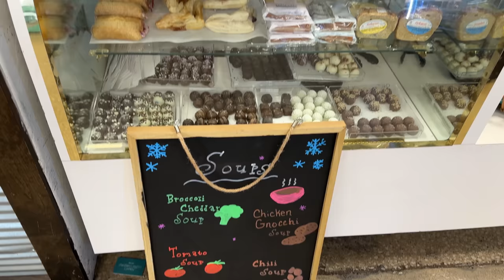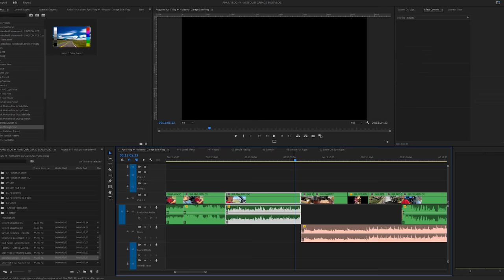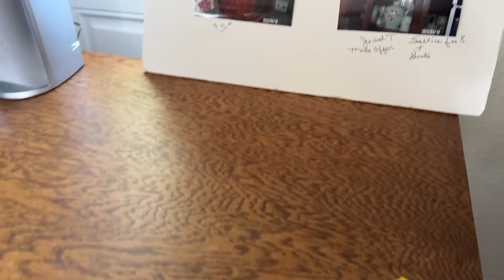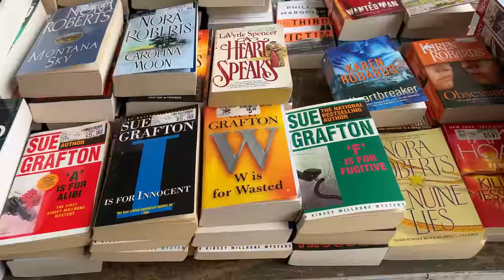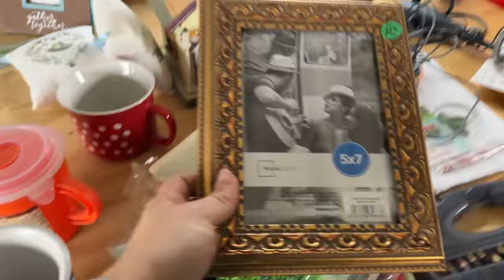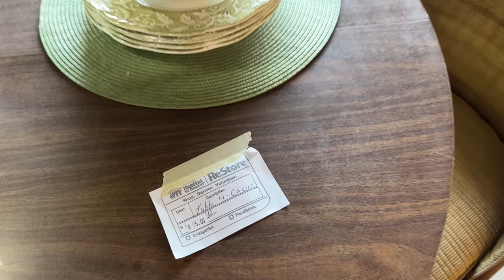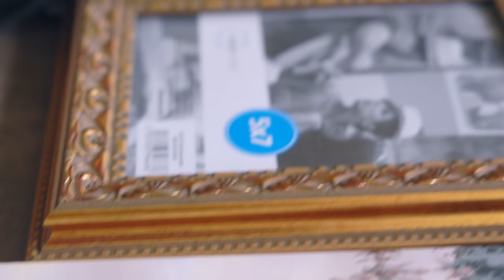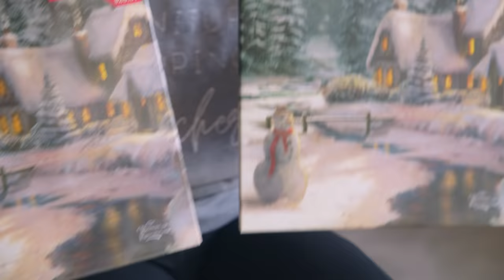A Trip with Mom & Nana!! Visiting OVER 20 GARAGE SALES in ONE DAY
We visited over 20 Garage Sales on one stretch of highway in one day! I came away with some pretty great things!